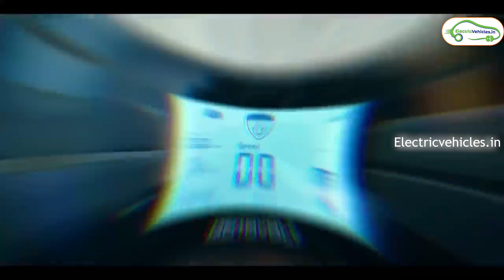భారతదేశంలో టాప్ 5 ఉత్తమ ఎలక్ట్రిక్ సైకిళ్లు 2023 | Best Electric Cycles Under ₹40,000 | Ev Telugu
Top 5 Best Electric Cycles In India 2023 | Best Electric Cycles Under ₹40,000 | Ev Telugu
భారతదేశంలో టాప్ 5 ఉత్తమ ఎలక్ట్రిక్ సైకిళ్లు 2023 | ₹40,000 లోపు ఉత్తమ ఎలక్ట్రిక్ సైకిళ్లు | Ev తెలుగు

Hello everyone, I this video i have explained about Top 5 Best electric cycles You can buy online under 40K. If you are looking for a best premium cycle, Watch the video till the end. And Check Out those Cycles

From Here :

EMotorad TRex+
Nuze S3
Motovolt HUM
Motovolt ICE
HERO LECTRO C6E 700C

Which is best electric cycle under 20000?
Which is best electric cycle under 30000?
Which is best electric cycle under 40000?
Which is best electric cycle under 50000?
Which is best electric cycles?
Which is best electric cycles in 2023?
Which is best electric cycles in india?
Which is best electric cycles in india 2023?
Which is best electric cycles 2023?
best electric cycle online?
best electric cycle with gear?
best electric cycle in india?
best electric cycle in india 2023?
best electric cycle in india under 30000 INR?
top 5 best electric cycle in india 2023?
top 5 best electric cycle in india?
top 5 best electric cycle in 2023?
best electric cycle under 25000 INR?
best electric cycle under 30000 INR?
best electric cycle under 30000 INR in india?
best electric cycles under 40000 INR?
best electric cycles under 40000 INR in india?
best electric cycle under 50000 iNR?
electric cycle india?
electric cycles in india 2023?
electric bicycles india?
electric bicycles india 2023?
best electric cycles india?
electric cycles 2023?
best electric cycles 2023?